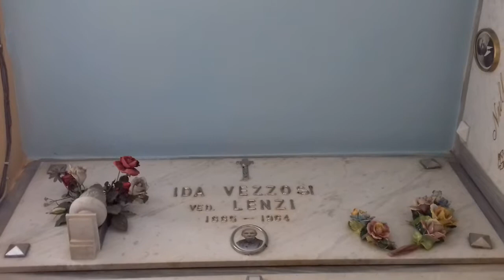**NONNA IDA !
un meraviglioso mare di verde smeraldo è sempre stata il ns angelo protettore!!Tutt'ora mi rivolgo a lei in momenti di sconforto!!